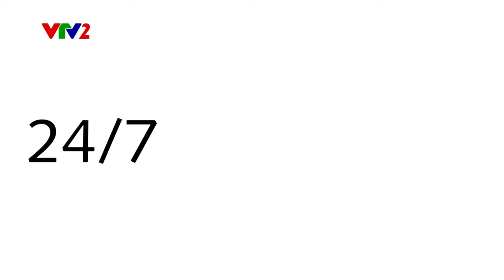VTV phỏng vấn chuyên gia Chance Kim về các công nghệ làm đẹp lông mày hiện nay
Giữa rất nhiều công nghệ làm đẹp lông mày: Thêu lông mày, Phun lông mày, điêu khắc lông mày, Hairstroke lông mày…khiến phái đẹp thực sự bối rối và chưa biết chọn phương pháp phù hợp với mình. Thấu hiểu điều đó, chương trình Đẹp 24/7 - VTV2 đã có buổi trao đổi với chuyên gia làm đẹp tại Chance Kim để gửi đến bạn những lời khuyên hữu ích khi quyết định cải thiện hàng chân mày của mình.

Nội dung video bao gồm:

0:00 Mở đầu và giới thiệu
00:53 Những phương pháp làm đẹp chân mày (phun mày tán bột, điêu khắc, tạo sợi lông mày) và ưu nhược điểm của mỗi phương pháp
03:26 Phương pháp tạo sợi lông mày đẹp tự nhiên
04:25 Lời khuyên của chuyên gia dành cho chị em phụ nữ khi làm đẹp chân mày
05:10 Phần kết

Khám phá thêm về Phun xăm đẹp tự nhiên Chance Kim tại các kênh khác: